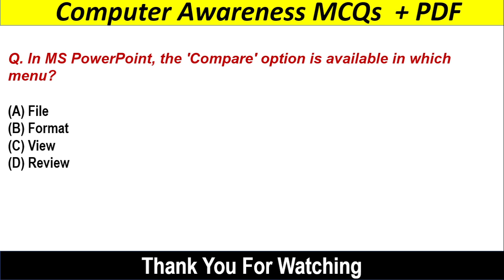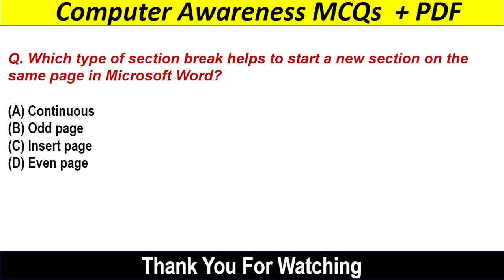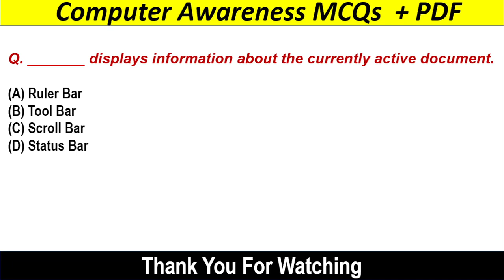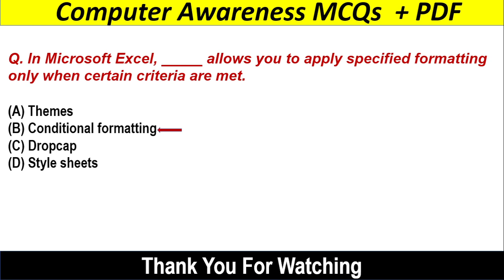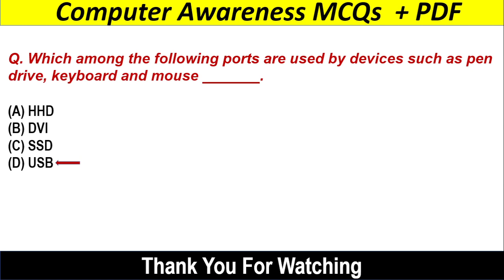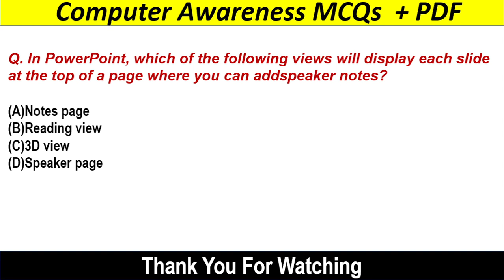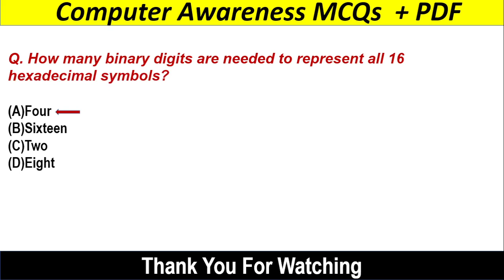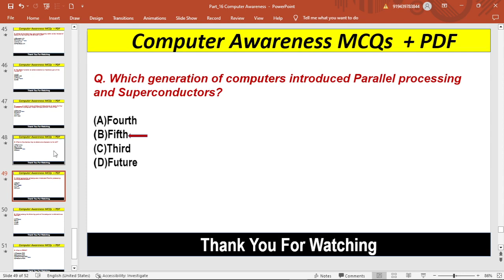Part_16 | Computer Internet Awareness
About The Video :
Here I presented Important Computer Awareness Part_16
This video is for all Exam.